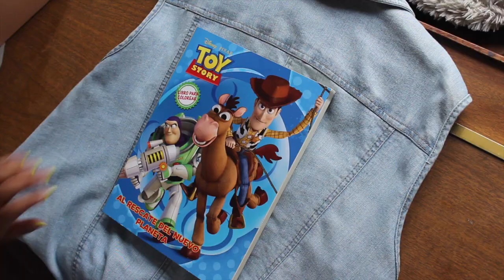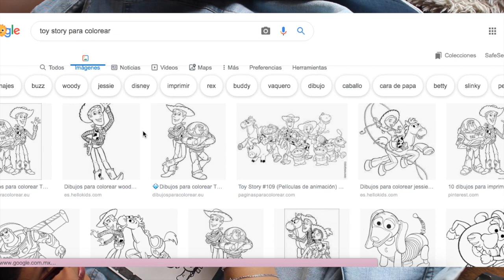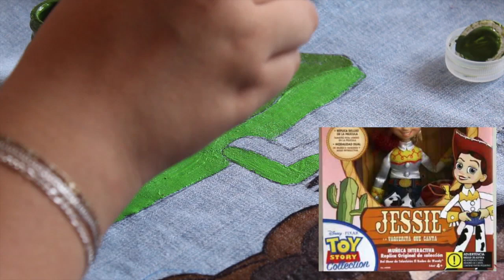✩ Toy Story | Estampado en mezclilla DIY 🎨 ✩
✩ Link de descarga de las imágenes que me sirvieron como guía para este video